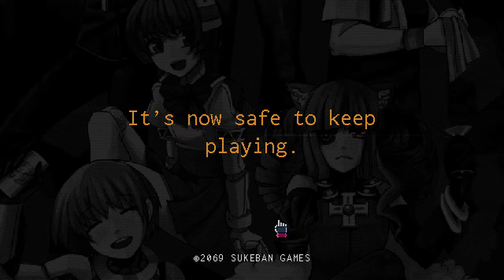VA-11 HALL-A: Cyberpunk Bartender Action (?) - Stream Day 6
Jill and Dana have a entertaining afternoon talking on the balcony, Jill under the influence of far too many beers, is way more open with her opinions.